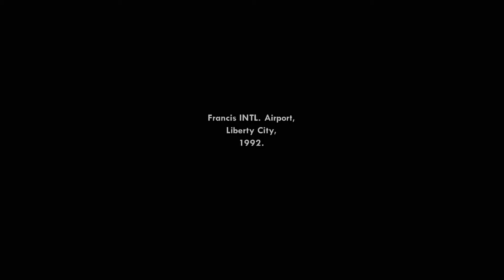GTA: San Andreas (PS3) Intro. (1080pHD)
Grand Theft Auto San Andreas introduction.